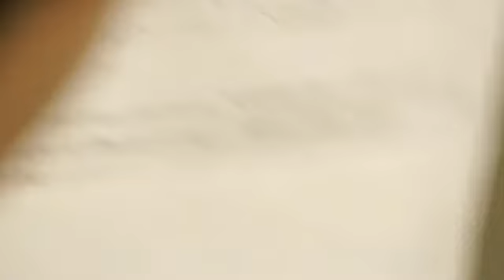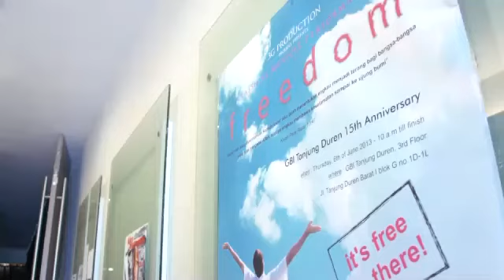Tanjung Duren Update 2013-06-16-Victor